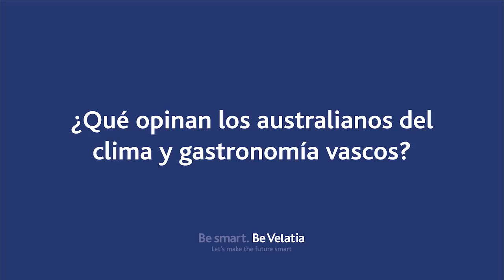¿Qué opinan los australianos del clima y gastronomía vascos?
Eric Tomesek es australiano y forma parte, junto con Vanesa y Adrián, del equipo de trabajo de Ormazabal en Amorebieta (Bizkaia).

Cuando habla de su experiencia en el País Vasco (España) siempre hay dos temas recurrentes: el clima y la cocina. Veamos qué opina sobre esto.

No te pierdas una nueva píldora sobre nuestros equipos multiculturales.

Todos forman parte de nuestra velatiapeople .Un equipo formado por más de 3.800 compañeros que comparten la ilusión de crear la tecnología del mañana para hacer del mundo un lugar más inteligente y mejorar la vida de las personas.